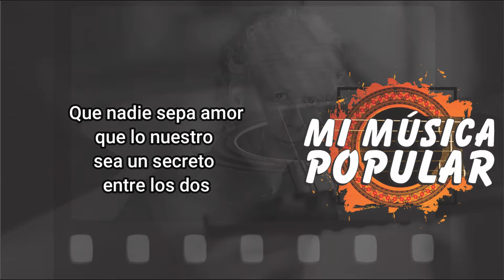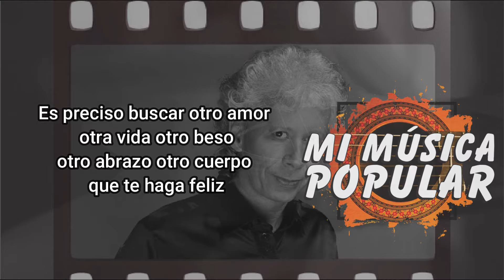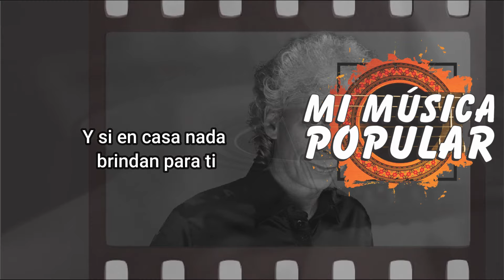Los Amantes - Galy Galiano - Con Letra (Video Lyric)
Que nadie sepa amor
que lo nuestro
sea un secreto
entre los dos

Que tú y yo
nos devoramos
a escondidas

Que locuras
inventamos
para vernos

Sera el secreto
amor
el que más emocionante
para el deseo

Te ruego que controles
tus impulsos
cuando estés
entre la gente frente a mí

Nadie sabrá
que cuando escapas
tu desbordas para mí

Los deseos reprimidos
por la falta de caricias
y que sientes
que la vida sigue en ti

Cuando vives el misterio
el que tienen los amantes
porque tienes el derecho
a ser feliz

Y si en casa nada
brindan para ti

Es preciso buscar otro amor
otra vida otro beso
otro abrazo otro cuerpo
que te haga feliz

Nadie sabrá
que cuando escapas

a ser feliz

brindan para ti

otro abrazo otro
cuerpo que te haga